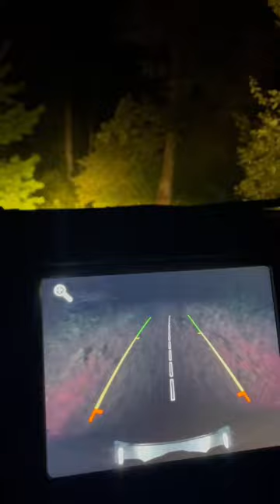What was it we accidentally caught on back up cam ?